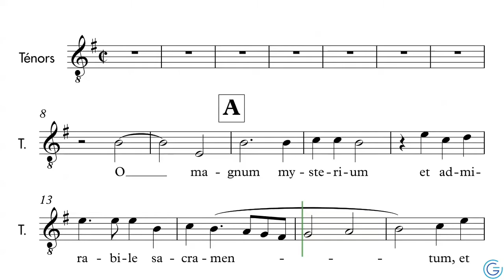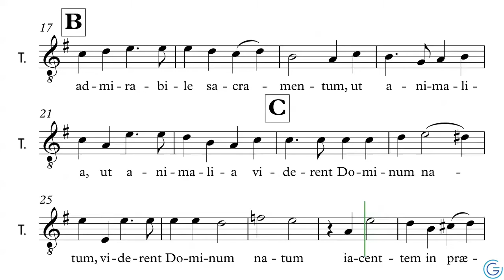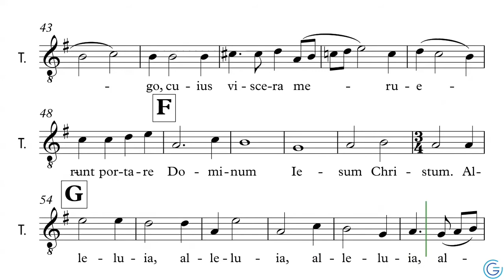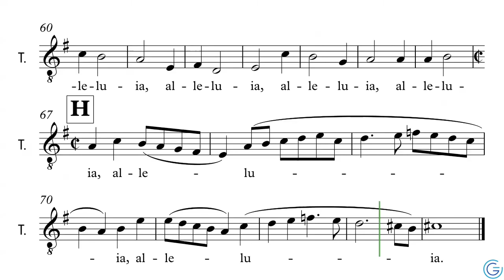O Magnum Mysterium - Ténor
Chant écrit par Tomas Luis De Victoria (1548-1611)